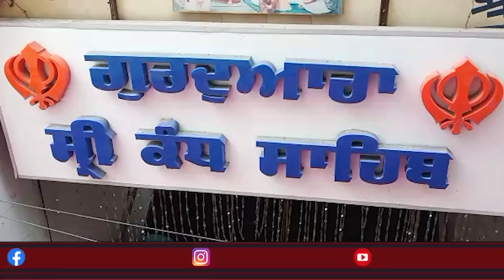ਬਟਾਲਾ ਨੂੰ ਜ਼ਿਲਾਂ ਬਣਾਉਣ ਦੇ ਲਈ ਸਿੱਖ ਸੰਗਤਾਂ ਨੇ ਗੁਰਦੁਆਰਾ ਕੰਧ ਸਾਹਿਬ ਵਿਚ ਅਰਦਾਸ ਕਰਦੇ ਹੋਏ ਗੁਰੂ ਜੀ ਲਿਆ ਓਟ ਆਸਰਾ